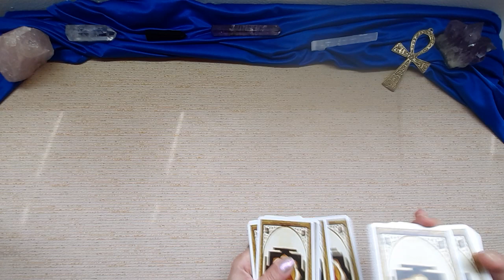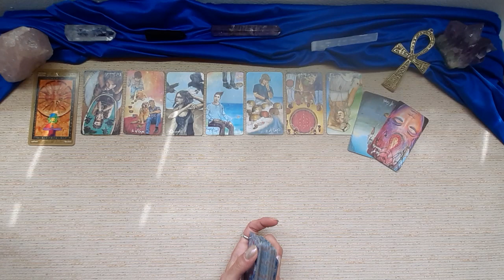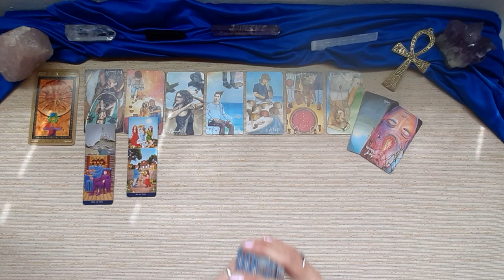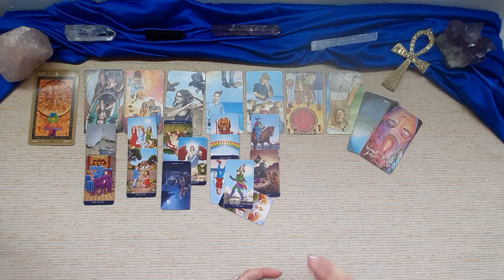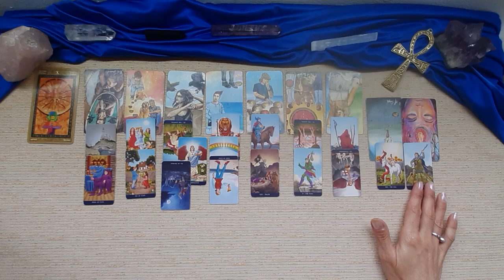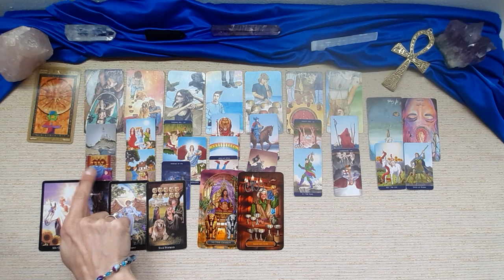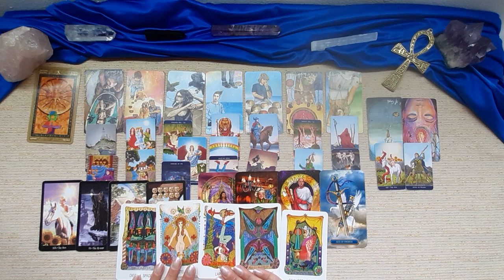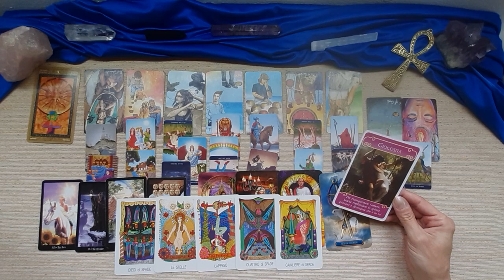SCORPIONE💘 AMORE GIUGNO 2022